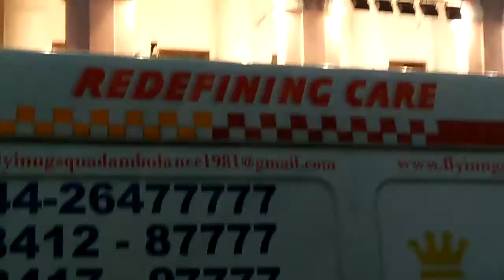Tamilnadu CM death come actors simbu and vishal and namitha and sarathkumar all actor s come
Tamilnadu  CM death heroine come cinema